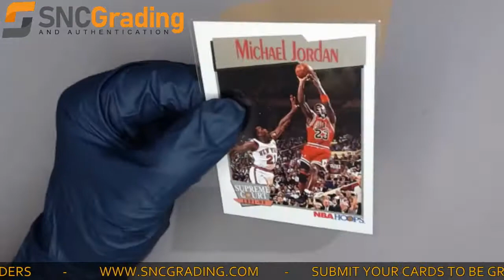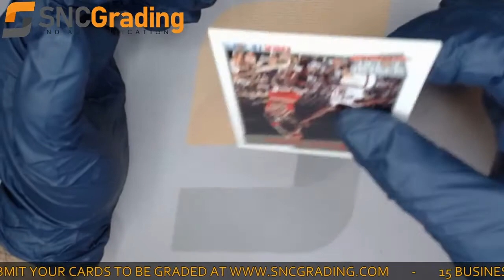SNC Grading:1991 NBA HOOPS MICHAEL JORDAN #455 SUPREME COURT CARD REVIEW(1632406591417)